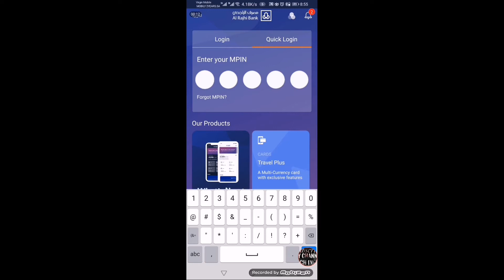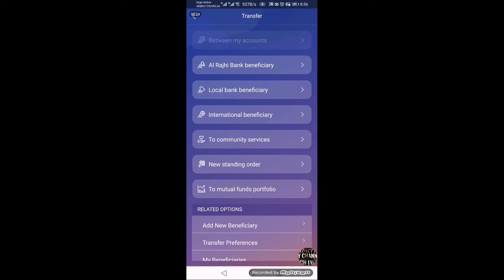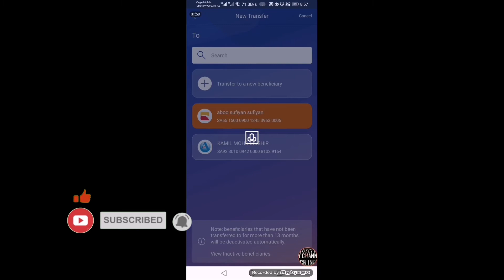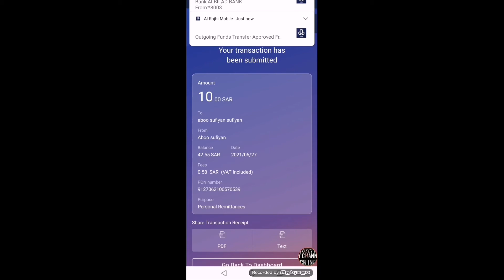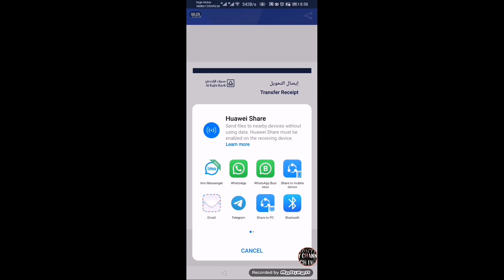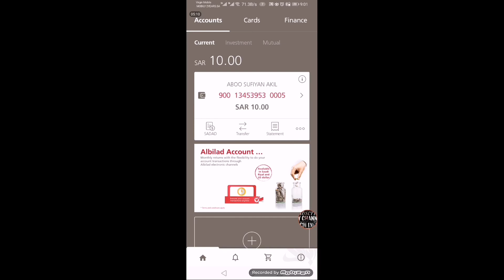AL rajhi bank local transfer | Al rajhi bank app se local money kaise transfer kare | full detail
. Your queries.

al rajhi bank se international mobile recharge kaise kare
al rajhi bank online banking mobile recharge
al rajhi bank se india mobile recharge kaise kare
international mobile recharge from india
digi sim recharge kaise kare
how to international mobile recharge
ooredoo card recharge kaise kare
international mobile recharge app
bob world mobile recharge kaise kare
mobile sim se international recharge kaise kare
mobile pay se international recharge kaise kare
stc pay se international mobile recharge kaise kare
international mobile recharge
international money transfer problem
al rajhi bank international money transfer problem
stc pay international transfer problem
quick pay international transfer limit
quick pay international transfer
qnb international money transfer
quick pay money transfer
stc pay international bank transfer problem
upi international money transfer
bkash international money transfer
international money transfer charges
international money send app
how to transfer money to an international bank account
transferring money internationally between banks
international bank transfer money
how to transfer money to international bank account
seven bank international money transfer
phonepe international money transfer
mobile pay international transfer fees
al rajhi bank international money transfer problem arabic full name
mobile pay international transfer problem
al rajhi app login location service required problem
al rajhi app login password problem
al rajhi app open proble
tahweel al rajhi app login problem malayalam
al rajhi app login location problem
al rajhi app login problem iphone
al rajhi app download problem
al rajhi app chrome login problem
al rajhi bank app login problem
al rajhi app login problem malayalam
al rajhi app login problem 2023
al rajhi app login error
al rajhi app login problem blocked
al rajhi app login problem 2024
al rajhi app login problem something went wrong
al rajhi app login problem bad credentials
al rajhi app login problem tamil
visit visa saudi arabia
visit visa process saudi arabia
process of family visit visa saudi arabia
saudi visit visa price malayalam
saudi visit visa process in bangladesh
saudi visit visa process
personal visit visa saudi arabi
new visit visa policy saudi arabia
visit visa saudi arabia pakistan
renew visit visa saudi arabia online
visit visa apply online saudi pakistan
stc pay
stc pay account kaise banaye
stc pay registration
stc pay recharge
stc pay registration problem
stc pay refund money
stc pay recharge card
stc pay recharge kaise kare
stc pay ready for picku
stc pay recharge bangladesh
stc pay refund money malayalam
stc pay request money
riyad bank to stc pay transfer
rajhi to stc pay
bank al bilad
al bilad bank
albilad bank
bank albilad international money transfer
bank albilad id expired
al bilad bank iban number
al bilad bank iqama update
bank albilad statement
bank albilad ka account number kaise pata kare
bank albilad local transfer
bank albilad login problem
bank albilad login forgot password
bank albilad se loan lene ka tarika
bank albilad online registration
bank albilad
al jazira bank
al jazira smart app
al jazira bank app login

YouTube channel.    / @techinfokviews  ​